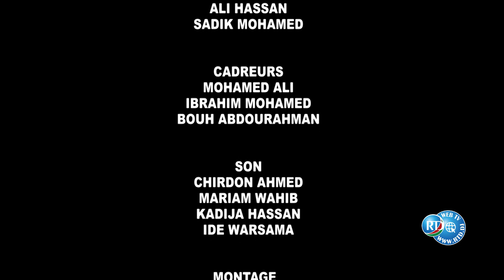RTD : Sugeet 04/08/2022